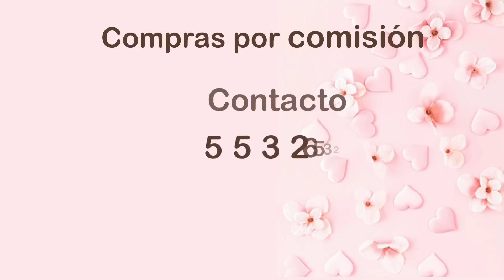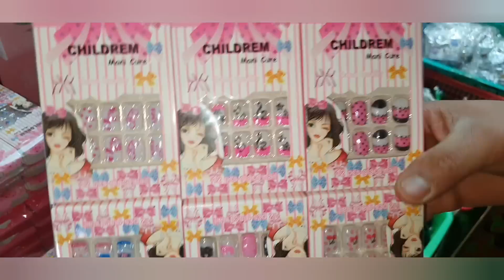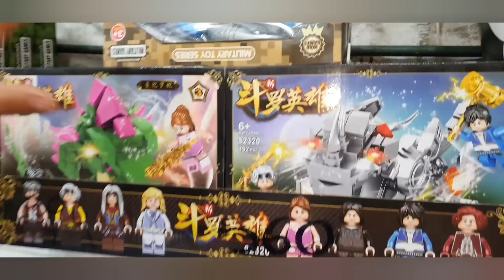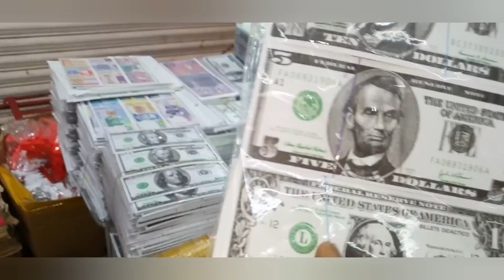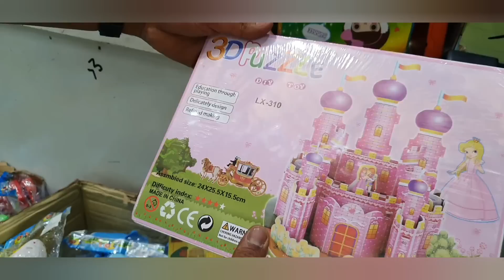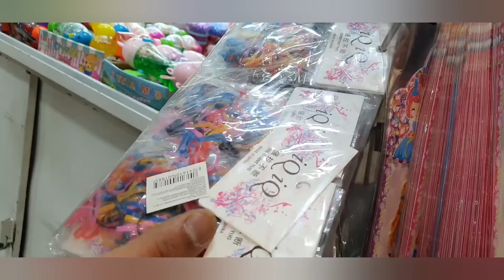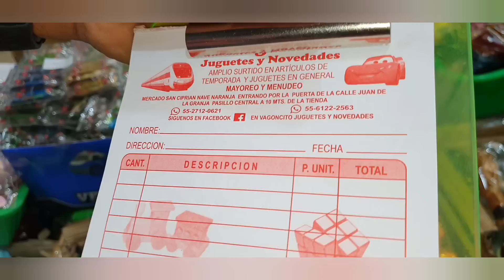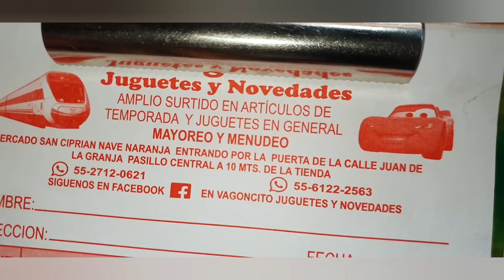San ciprián todo lo encuentras aqui!Juguetes/temporada/15 de septiembre juguete nacional e importado